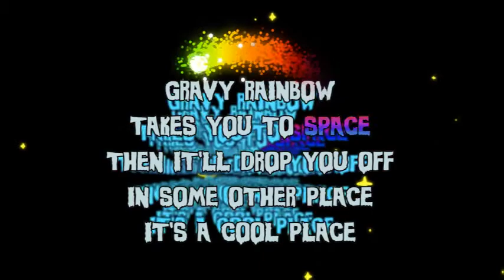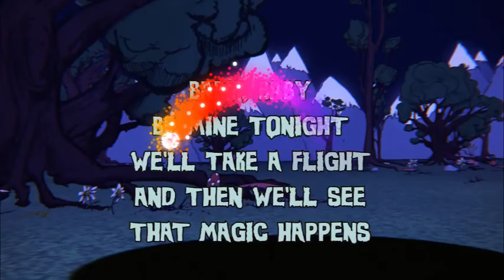Disasteradio - Gravy Rainbow - with Lyrics (Karaoke Dick)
Karaoke video for Disasteradio's GRAVY RAINBOW.

Music   Disasteradio
Music Video   Simon Ward
Karaoke Animation   Karaoke Dick